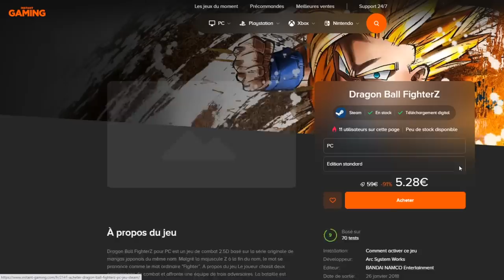INVOCATION MECHA FREEZER & BLACK GOKU !!! DB LEGENDS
INVOCATION sur le jeu DBLegends pour MECHA FREEZER et BLACK GOKU